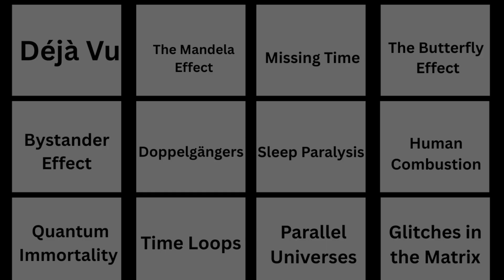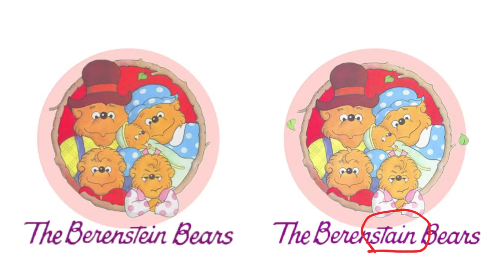glitches science cant explain 1-3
Déjà Vu, Mandela Effect, and Missing Time):

Have you ever felt like you’ve lived a moment before, even though it’s happening for the first time? That eerie sensation is known as déjà vu, but what if it’s more than just a trick of the brain? Then there’s the Mandela Effect—shared false memories that make people question whether reality itself is shifting. And what about missing time? People have reported gaps in their memory where hours seem to vanish without explanation.

Are these just strange quirks of the mind, or are they signs that reality isn’t as stable as we think? In this video, we’ll break down these bizarre phenomena, uncover possible explanations, and explore whether our world is experiencing glitches we aren’t meant to notice.